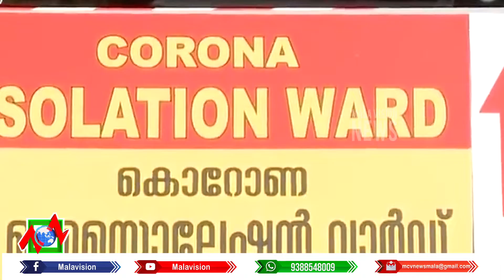News Round Up Part 01 22 01 2021